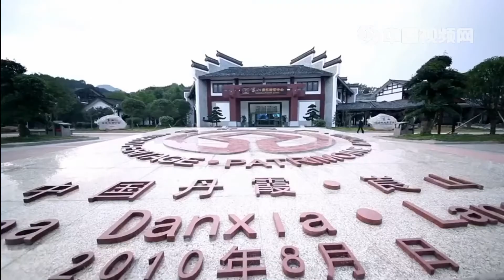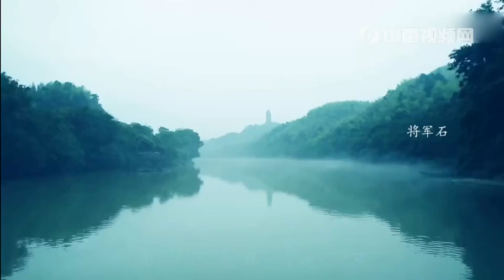【崀山 】世界自然遗产、国家地质公园、国家AAAAA级风景名胜区 中国视频网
崀山在湖南省邵阳市新宁县崀山镇及周围，在五岭最长者四百里越城岭山脉腹地区域的西北侧余脉（以崀山为代表的广义崀山即大崀山），大崀山跨越新宁县和资源县，崀山镇在在湖南新宁县（南方是资源县）。精华主要在广义型崀山风景名胜区，它延伸到附近的广西桂林资源县八角寨景区（八角寨区域分布在两县因此名称上有新宁八角寨和资源八角寨），广义型崀山景区是湘桂间的复合型景区。
　　崀山风景名胜区位于湖南省邵阳市新宁县境内，与广西资源县八角寨景区连为一体（八角寨是一边属新宁县，一边属资源县），包括天一巷、辣椒峰、夫夷江、紫霞峒、天生桥六大景区，18处风景小区，已发现和命名的重要景点有500余处，有三大溶洞和一个原始森林，总面积108平方公里，属典型的丹霞地貌，是难得的环保型山水自然风景区。
　　世界自然遗产、国家地质公园、国家AAAAA级风景名胜区崀山位于湖南省邵阳市新宁县，南靠广西桂林风景区，北与张家界风景区呼应。“崀”见于《辞海》，曰：“崀，地名，在湖南新宁县境内。”“崀”，山之良也，可见崀山之美。崀山并不是个别的山体，而是当地山水的统称。当地的神话乃至方志说：相传当年舜帝南巡路过新宁，见这方山水美丽，便脱口而出，“山之良者，崀山，崀山。”因此，舜帝就造了这个“崀”字。良山为崀。
　　2016年8月，湖南省邵阳市崀山景区批准为5A级景区。